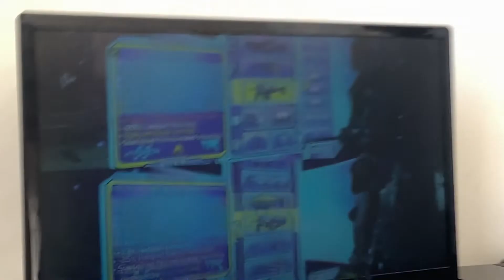Ratatat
Hot button bane sorry u couldn’t hear it comment if you want a re-upload